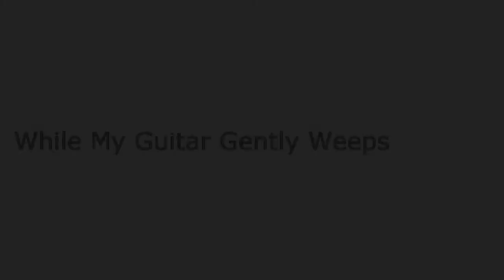While My Guitar Gently Weeps by The Beatles - Band Cover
We play the song While My Guitar Gently Weeps by The Beatles
with some really talented friends.

Kayla: Acoustic Rhythm Guitar
Steve: Electric Rhythm Guitar
Anna: Lead / Rhythm Piano
Ian: Bass Guitar
Cris: Vocals
Matt: Lead Electric Guitar